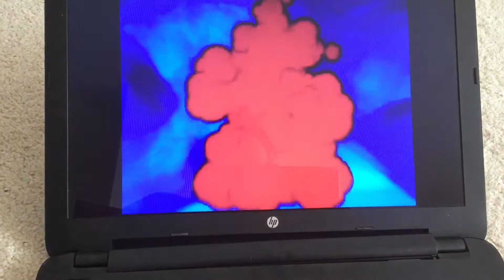The Scooby-Doo Show (Number in Series 3)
The 3rd Scooby-Doo Series.

From September 11, 1976 -December 23, 1978